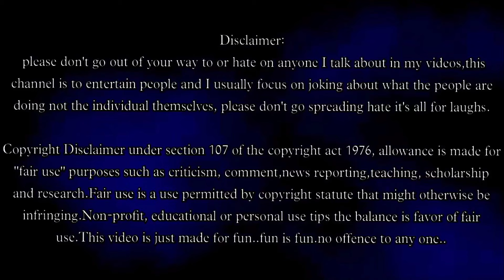VENU SWAMY ROASTED||TELUGU ROAST||BITYELL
Matladukodaniki margalu:-